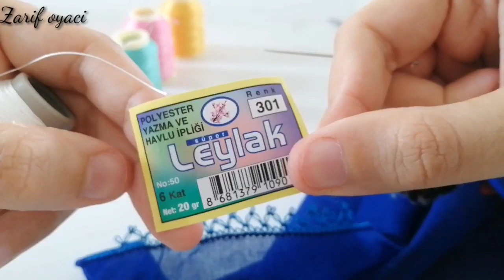SIKI DUR 😊 GÖRENLERİN GÖZÜ KALDI 😊 ÜTÜ İSTEMEYEN KALIP GİBİ DURAN İĞNE OYASI MODELİ(88.video)